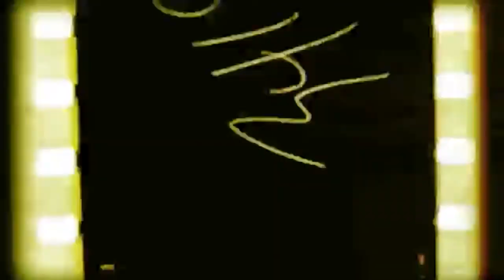two sharks circling short